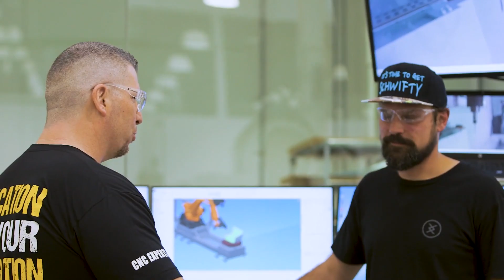7-Axis CNC Machining Robot at ZOOX - Vlog #39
Learn about the Amazing 7 Axis CNC Machining Robot that we saw at ZOOX. CNC Programmer Peter Chase discusses the entire Set Up and Process including how he uses Autodesk PowerMILL to program his Amazing 7 Axis Robot.